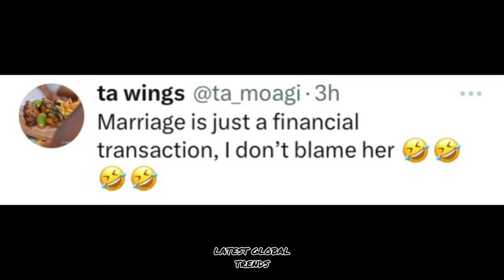Faith Nketsi shares she is ENGAGED in a New VIDEO! Also has PROOF her Hermes bag is not FAKE 👀